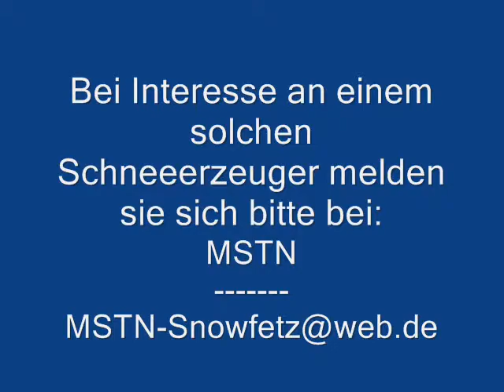MSTN Snowfetz 100 v0.1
Der Snowfetz 100 ist ein Schneeerzeuger, welcher sich hervorragend für die private Nutzung eignet!
Wenn sie Interesse an einem solchen Gerät haben, so melden sie sich bitte bei:
MSTN